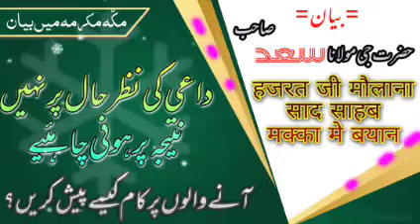New MAKKA Bayan 2-6-22 || Hazrat ji Maulana SAAD sahab || Dawat aur Daayi ki Ahemiyat || हजरत जी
🔹Har Nayi Video Ki Notification Pane Ke Liye Bell 🔔 Icon Ko Jarur Press Kare 🔹

 ❌ Dont Use Our Channel Videos Dont Upload My Videos On Another Channal ©

🔹Keep Love And Support our Youtube Channel Jazakallah 🔹 ©©©©©©©©©©©©©©©©©©©©©

dard bhara bayan
rula dene wala bayan
bayan clips
Dajjal Kaun Hai
jahannam,
jahannum ka bayan,
hazrat ji
maulana saad sahab
बयान
hazrat hi new latest bayan
 हजरत जी मौलाना साद साहब बयान
 दिल्ली मरकज बयान
 हजरत जी बयान
 लेटेस्ट बयान मौलाना जमशेद साहब
  मरकज निजामुद्दीन बयान
makka new bayan
hazrat ji new bayan